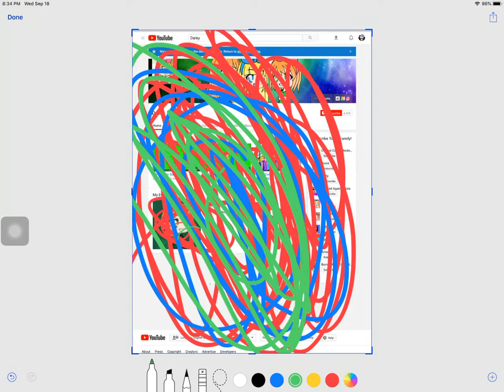I Destroy Daisy’s Channel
No Credit To Daisy.